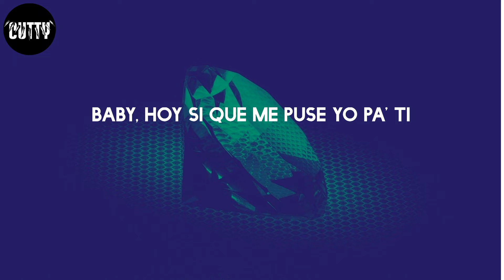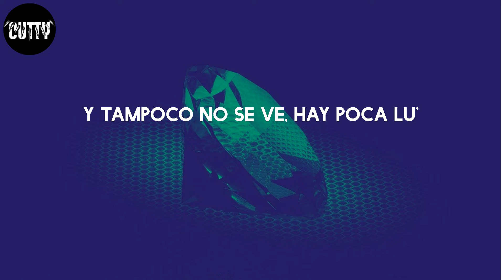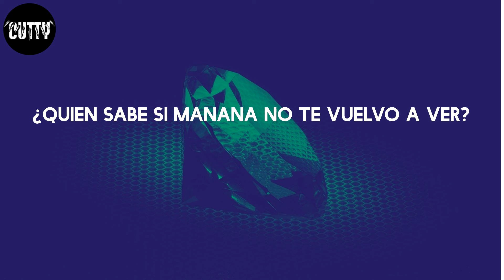Rauw Alejandro - El Efecto (Letra/Lyrics)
El Efecto - Rauw Alejandro

Letra:
Ah-yeah-yeah-yeah (ah-yeah-yeah-yeah)
Yeah-yeah (yeah-yeah)
Ah-yeah-yeah-yeah (ah-yeah-yeah-yeah)